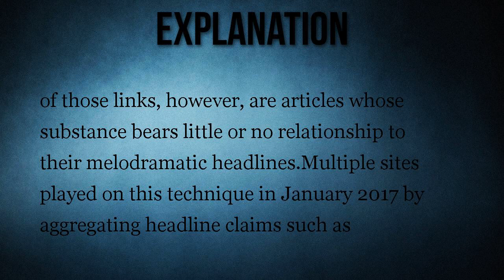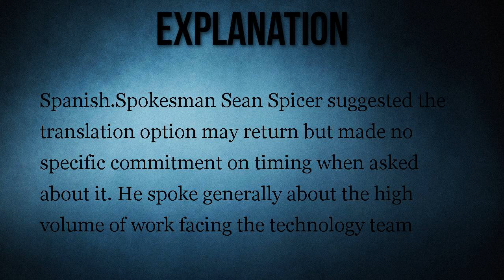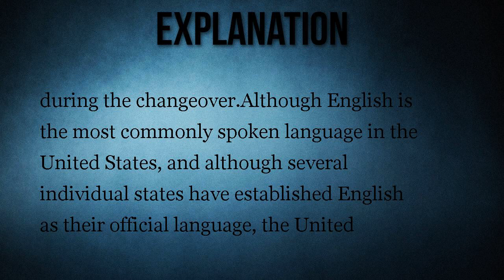Did President Trump Make English the U.S. Official Language?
Clickbait articles claiming President Trump had designated English as the official language of the U.S. documented no such thing.

President Trump has established English as the official language of the United States.